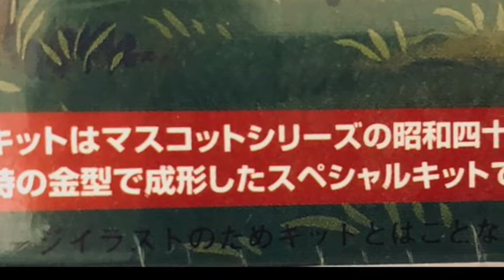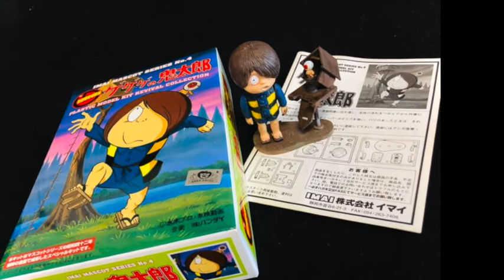GeGeGe no KITARO/IMAI Mascot Series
GeGeGe no KITARO
IMAI Mascot Series